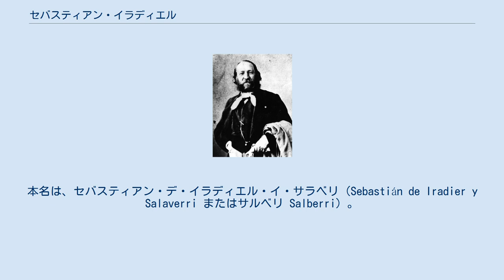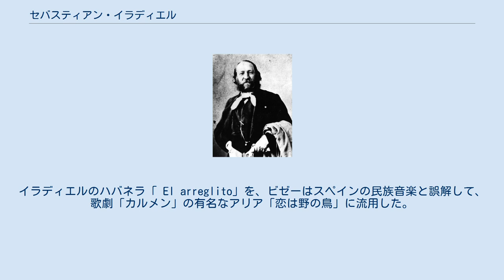セバスティアン・イラディエル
セバスティアン・イラディエル セバスティアン・イラディエル（Sebastián Yradier, 1809年1月20日 - 1865年12月6日）は、スペインの作曲家。
本名は、セバスティアン・デ・イラディエル・イ・サラベリ（Sebastián de Iradier y Salaverri またはサルベリ Salberri）。
 Yradierという綴りは、パリの出版社に強いられて用いた。
バスク地方のアラバにあるランツィエゴ出身。
 9歳でサンタ・マリア・デ・ビトリア大聖堂の旧附属教会の合唱団に入り、16歳でビトリアのサンミゲル教会のオルガニスト、2年後にサルバティエラ/アグラインのサンフアン・バウティスタ教会のオルガニストの職を得た。
1833年にマドリードに出て作曲を学習した。
マドリードの王立音楽院のソルフェージュの教授となり、この時代に後にナポレオン3世の皇妃となるエウヘニア・デ・モンティホの歌の教師をつとめている。
 イラディエルは精力的にパリ、ロンドン、ロシア、ドイツ、ニューヨーク、キューバなどの各地を旅行し、生前は貴族社会や芸術家の間でよく知られていた。
1864年には25曲を集めた『スペインの花』(Fleurs d'Espagne)がパリで出版された。
 目の病を得てビトリアに戻り、そこで1865年に死亡した。
56歳だった。
 もっぱらハバネラの作曲家として有名で、キューバ訪問後の1860年ごろに作曲した「ラ・パロマ」がとりわけ名高い。
この楽曲は、スペインと米国、メキシコで人気となり、ハバネラの知名度に貢献した。
イラディエルのハバネラ「 El arreglito」を、ビゼーはスペインの民族音楽と誤解して、歌劇「カルメン」の有名なアリア「恋は野の鳥」に流用した。
エドゥアール・ラロもスペイン交響曲第3楽章の旋律をイラディエルのハバネラ「La negrita」から取っている。